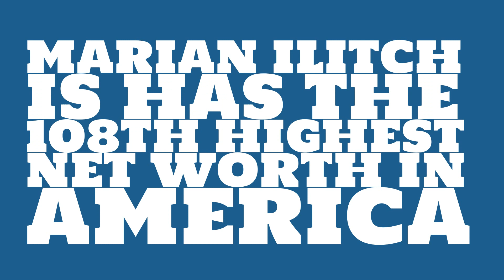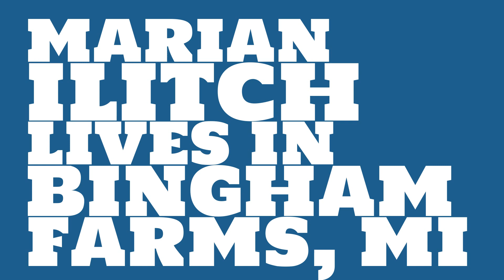Where did Marian Ilitch get the money?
Watch this video to learn about the 2017 net worth of Marian Ilitch.